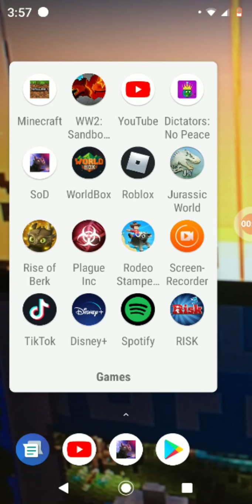I spent the entire video in the hidden world